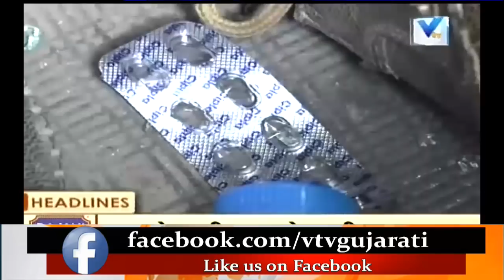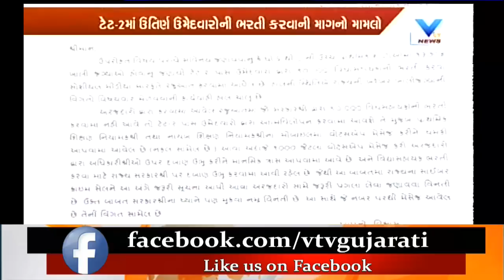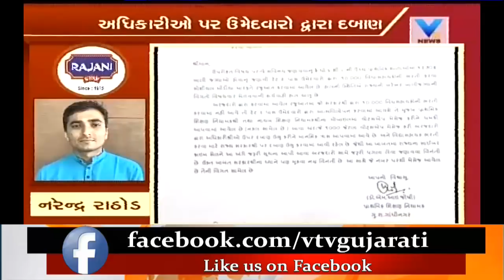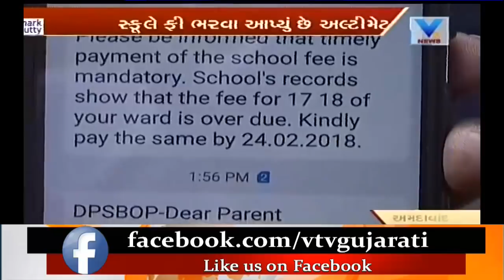Aaje Gujarat (આજે ગુજરાત) | 22th February'18. | Vtv News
Aaje Gujarat (આજે ગુજરાત) | 22th February'18.